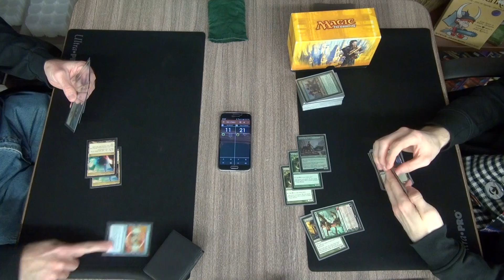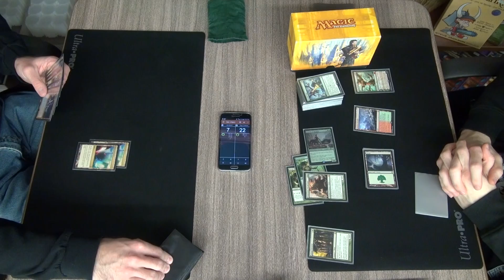FNM 1-30-15 FRF Standard Round 3 Tim (5 Color Control) vs Will (Mono Green Aggro) Game 3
Friday Night Magic at Liberty Coins 1-30-15.
Round 3 Game 3 between Tim playing 5 Color Control and Will playing Mono Green Aggro.
This is a Regular REL event. We record videos to catch our mistakes and improve our gameplay.